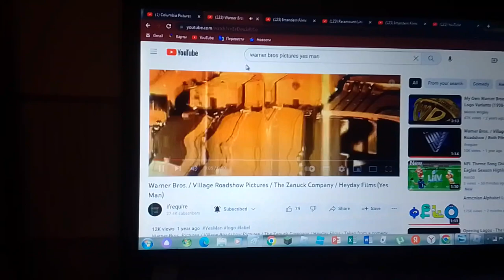Columbia/Warner Bros/Metal Form/UK Film Council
Taken From In VPS On Slat From Rivanies (2007).